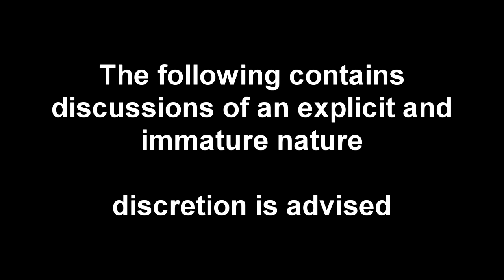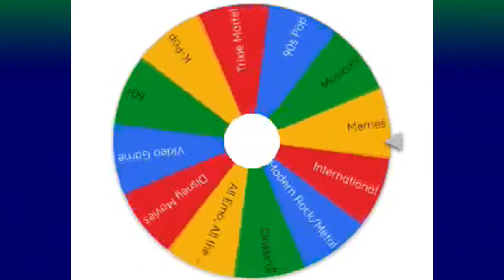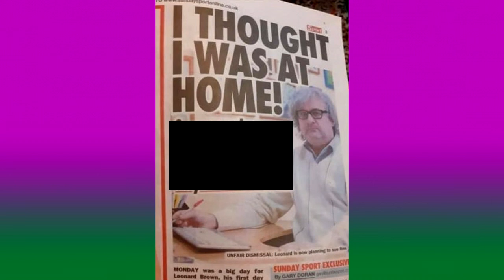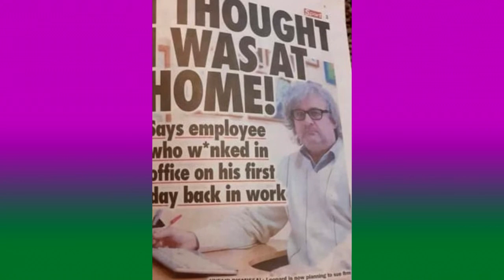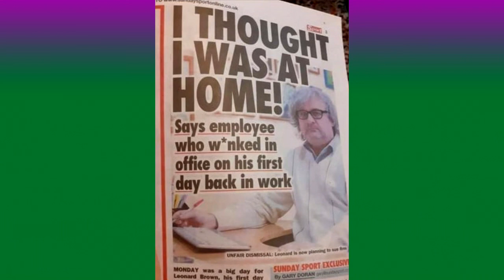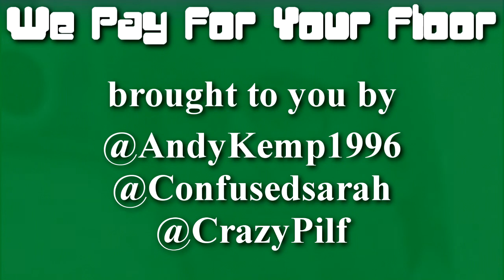We Pay For Your Floor: Episode 24 - How Amazing Would it Be to Fart Out Your Finger, W*nky Leonard?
Welcome to episode 24 of the We Pay For Your Floor podcast, a weekly and unscripted show about a couple who are best friends with their upstairs neighbour. In this episode, we discuss the potential locations of Walt Disney's corpse, we learn Sarah is the best person to have around if you need to analyse a contract, in a very detailed game of Would You Rather? Andy runs a game of guess the song on a kazoo and we discover the troubles of re-adjusting back to life in the office in this weeks news story!

Intro/Outro written and performed by Andrew Kemp
Edited by Philip English